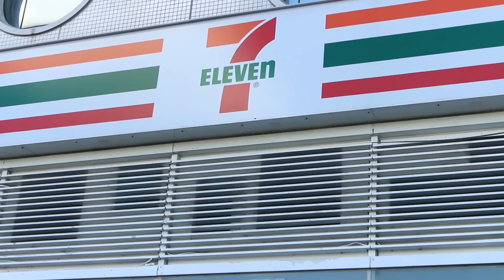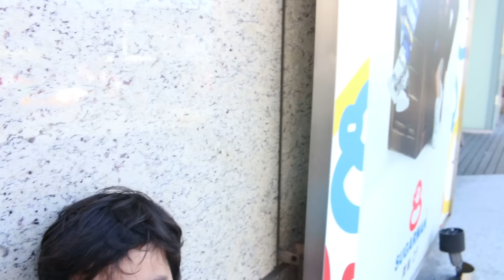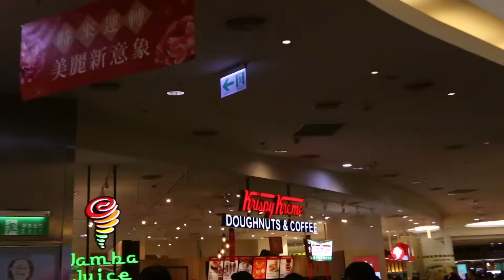Chinese New Years in Taiwan!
We decided that because this year things were open during Chinese New Years we would go out! we went to the Miramar mall in Dazhi!